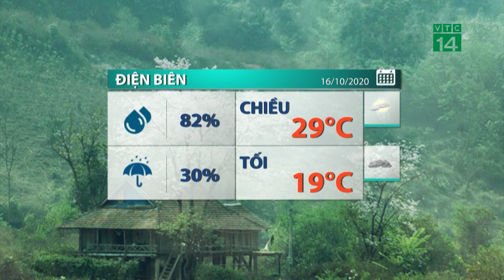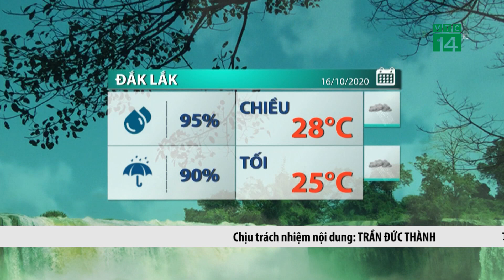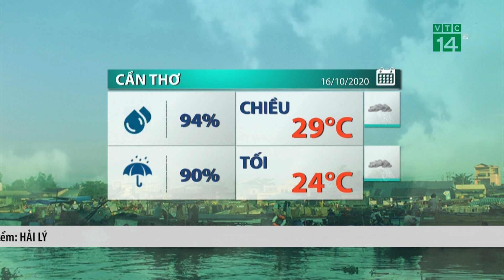Thời tiết trưa, chiều 16/10/2020: Áp thấp nhiệt đới áp sát Trung Trung Bộ| VTC14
VTC14 |Hồi 07 giờ sáng nay ngày 16/10, vị trí tâm áp thấp nhiệt đới ở ngay trên vùng biển phía Nam quần đảo Hoàng Sa, cách bờ biển các tỉnh từ Đà Nẵng đến Bình Định khoảng 360km về phía Đông. Sức gió mạnh nhất vùng gần tâm áp thấp nhiệt đới mạnh cấp 6, giật cấp 8.
Dự báo trong 12 giờ tới, ATNĐ di chuyển nhanh theo hướng Tây, mỗi giờ đi được từ 25-30km. Đến 19 giờ tối nay, vị trí tâm áp thấp nhiệt đới ở ngay trên vùng biển các tỉnh từ Đà Nẵng đến Bình Định. Lúc này, ATNĐ giữ nguyên sức gió mạnh cấp 6, giật cấp 8.
Sau đó ATNĐ giữ nguyên hướng di chuyển, mỗi giờ đi được khoảng 20km, đi sâu vào đất liền các tỉnh Trung Trung Bộ rồi suy yếu dần thành một vùng áp thấp trên khu vực Nam Lào.